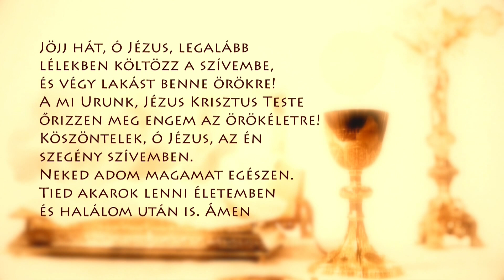Szentmise a Sziklatemplomból – P. Pál Dániel Csaba – 221116